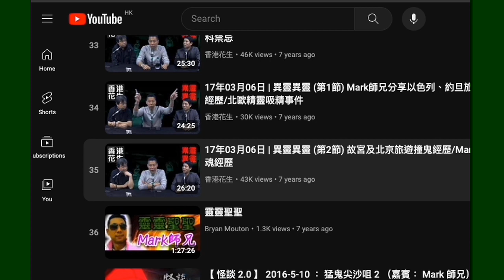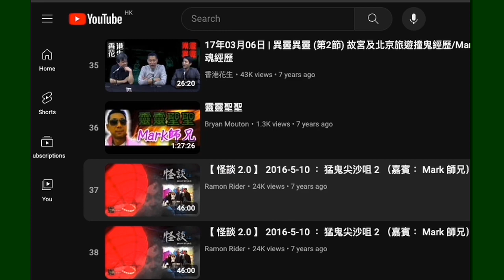20240504 仆街沈四海又提神棍風水豪提佢唔指名道姓咁忘恩負義，但神棍吹唔識佢個嘉賓就話人唔厚道。仆街唔記得自己爆咗捧啲無料到扮勁人，咁怎件？真係唔撚識喎，以仆街過去記錄咪又係神棍扮師傅呃腦殘錢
十年前就仆出嚟講鬼故就道行高
咁梁思浩、潘紹聰係咩？至尊無上法力高強呀？